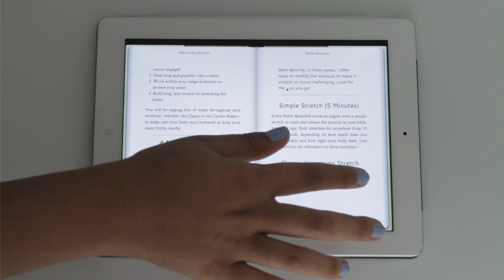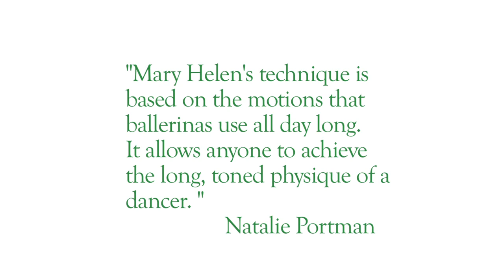Ballet Beautiful Book Trailer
Sneak peek at Mary Helen's new book, Ballet Beautiful.  Available in paperback and e-book where books are sold!